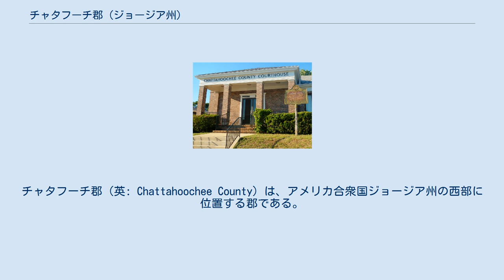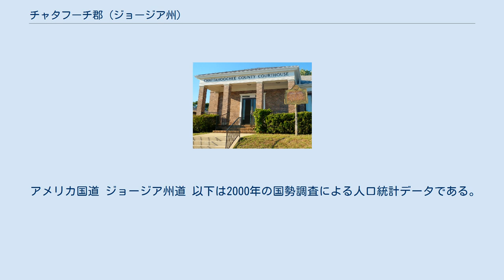チャタフーチ郡 (ジョージア州)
チャタフーチ郡（英: Chattahoochee County）は、アメリカ合衆国ジョージア州の西部に位置する郡である。
2010年国勢調査での人口は11,267人であり、2000年の14,882人から24.3%減少した。
郡庁所在地はカセッタ市（人口11,267人）であり、チャタフーチ郡とカセッタ市は統合されている。
チャタフーチ郡は1854年2月13日に設立された。
 チャタフーチ郡はアラバマ州にも跨るコロンバス大都市圏に属している。
 チャタフーチ郡は1854年2月13日にジョージア州議会によって、マスコギー郡とマリオン郡の一部を合わせて設立された。
郡名は郡の西郡境をなしているチャタフーチー川から採られた。
郡庁所在地はカセッタ市であり、その市名はかつてこの地に住んでいたクリーク族インディアンの町を記念するものである。
2004年から2005年の国勢調査局による報告では6.2%人口が減少しており、国内でも減少率の高い郡に入っている。
 当初の郡庁舎は1854年に奴隷が建設したものであり、ランプキン近くのウェストビルで観光地として保存されている。